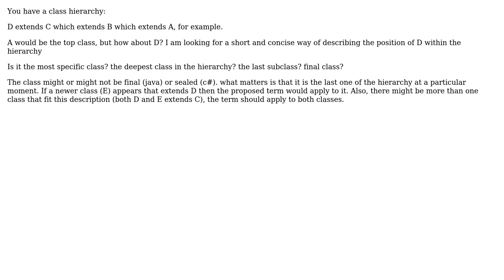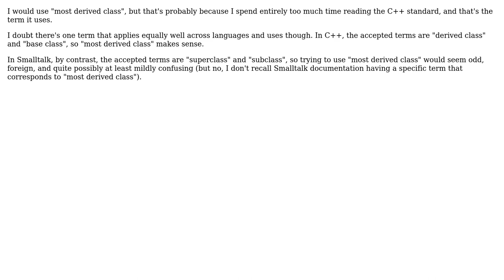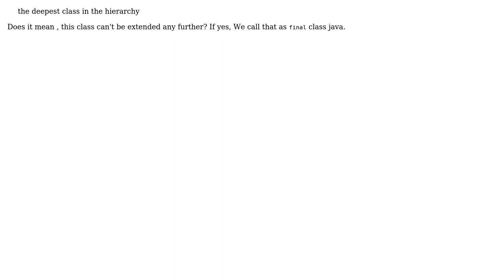Software Engineering: What is the term for the class in the bottom of a class hierarchy?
With thanks & praise to God, and with thanks to the many people who have made this project possible! | Content (except music & images) licensed under CC BY-SA | Music | Images & others | With thanks to user santiagozky user programmer user mward user Jerry Coffin user java_mouse and the Stack Exchange Network Trademarks are property of their respective owners. You are responsible for your own actions.